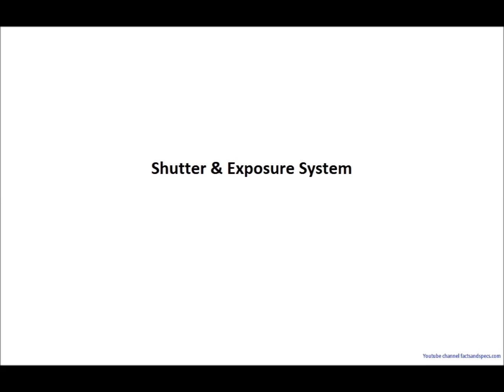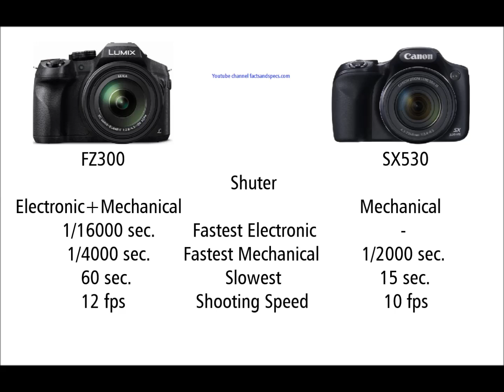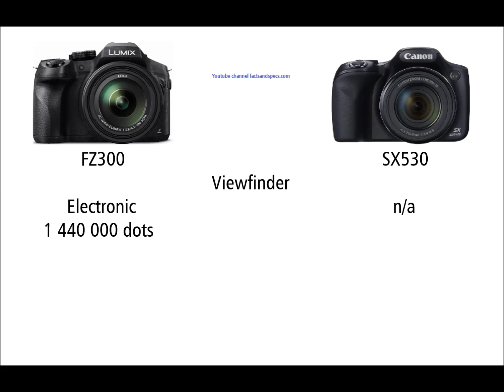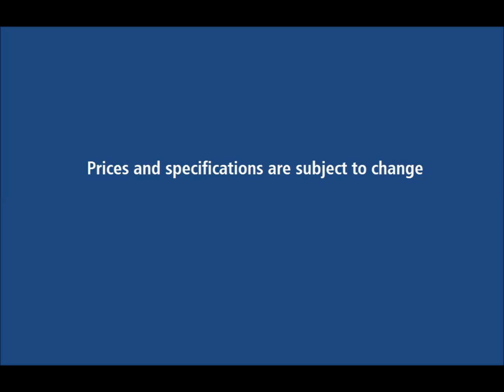Panasonic LUMIX DMC-FZ300 vs Canon PowerShot SX530 HS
Panasonic LUMIX DMC-FZ300 vs Canon PowerShot SX530 HS - specs and price